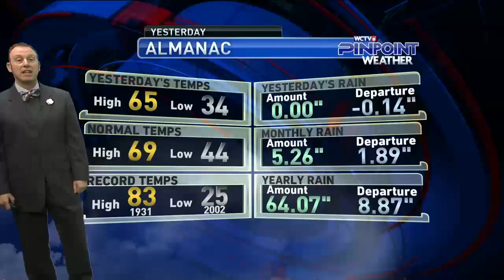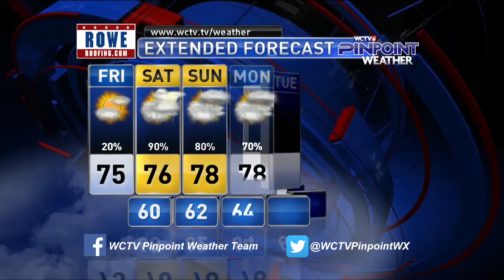fri 11 30 18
increasing clouds today, real rain coming for the weekend =(